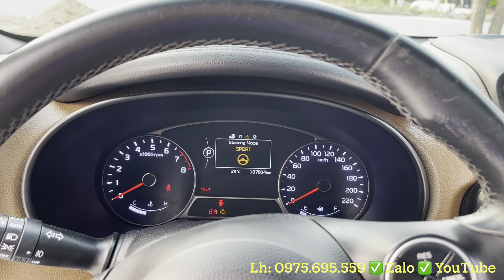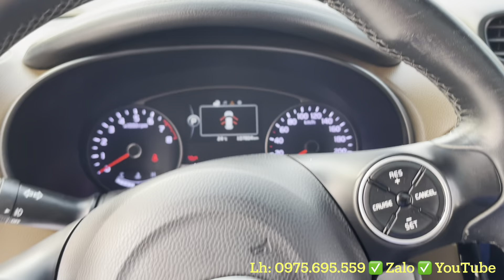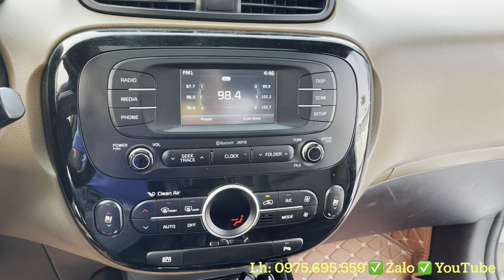Kia Soul 2014 xe dành cho người cá tính và phong cách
Xe đẹp Hải Dương bên em vừa về chiếc Kia Soul nhập khẩu 2014 cực cá tính và phong cách.
Xe được nhập khẩu nguyên chiếc tại Hàn Quốc. Một chiếc xe với thiết kế ngoại thất phá cách mang đầy tính thực dụng. Xe gầm cao máy thoáng với vành kích cỡ lên đến 18 inch nổi bật và mạnh mẽ. Xe đẹp nguyên bản, máy số, keo chỉ zin. Bên em bán có bao check hãng mọi nơi.
Kia Soul 2014 đã lên phom mới nhờ ngoại thất phá cách đã mang lại khoảng không gian nội thất cực kỳ rộng rãi. Thiết kế nội thất mang hơi hướng dòng xe sang với chất liệu nội thất rất xịn sò và sang trọng. Sự kết hợp hài hoà giữ tông mầu đen và những phần da mầu nâu sang trọng. Không chỉ thế Soul 2014 còn được trang bị rất hiện đại: cửa sổ trời toàn cảnh paorama, chìa khoá thông minh, DVD cam lùi, cảm biến lùi quanh xe….
Kia Soul trang bị động cơ 2.0l kết hợp với hộp số tự động 6 cấp vận hành mượt mà. Hơn nữa xe còn được trang bị 3 chế độ lái với chế độ sport mang đến cảm giác lái cực kỳ phấn khích.
Để xem xe và lái trải nghiệm mời ae qua
Auto Xe đẹp Hải Dương
Địa chỉ: khu đt Thiên Phú, tp. Hải Dương
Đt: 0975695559